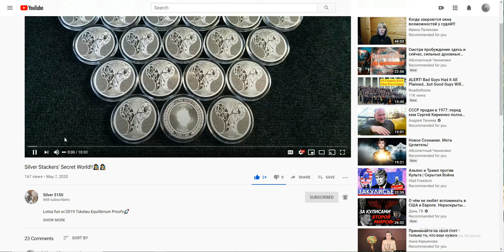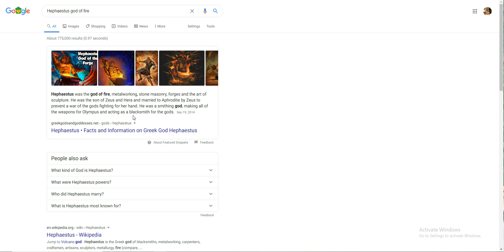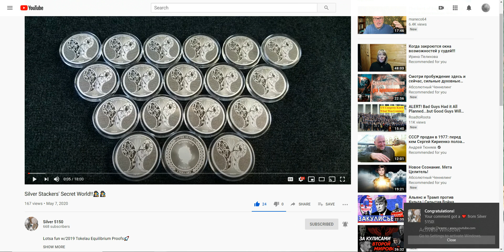👉🐯😈 KUDOS to SIlver5150 Channel with 666 subscribers 😈🐯👉